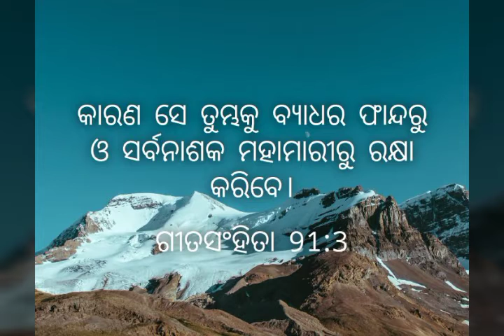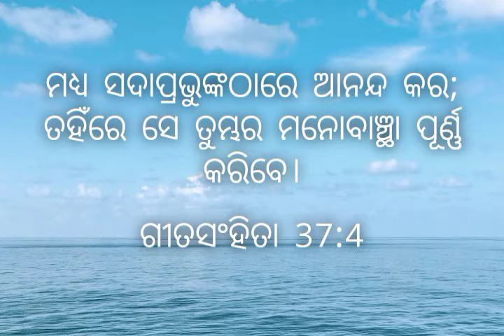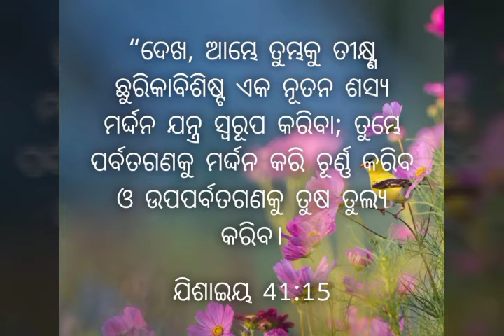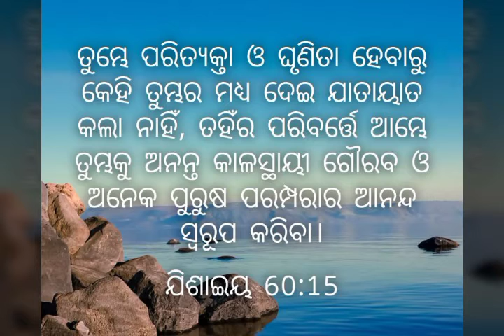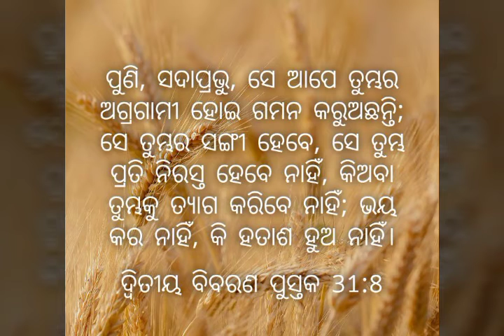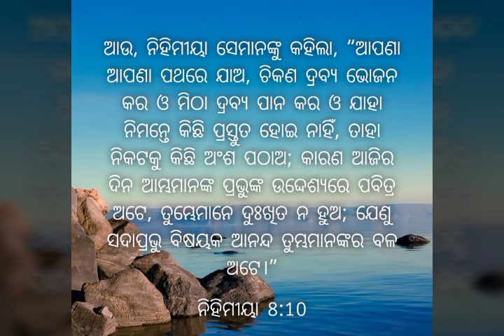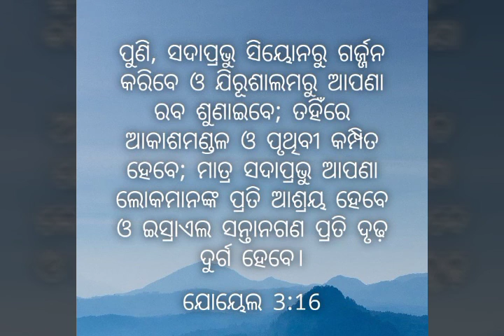Tu_chule_mera_Prabhu _Tu chule mera Yeshu Hindi worship song with bibel lyrics photo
Tu_chule_ mera_prabhu" tu_chule_Mera_ yeshu hindi Christian worship song with (bibel lyrics photo)